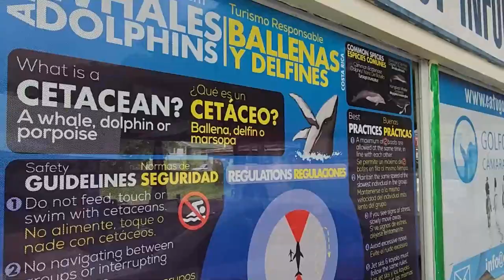Golfito tendrá su primer Festival de Ruta de las Ballenas